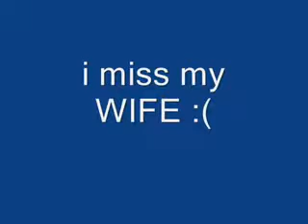I Am The Best ft.Direction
i love you ROCHEL miss you :(